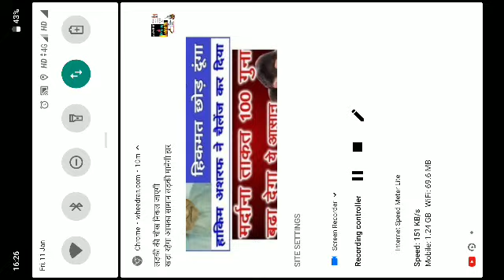Gangster vages lass Game Helicopter Mission Hollywood